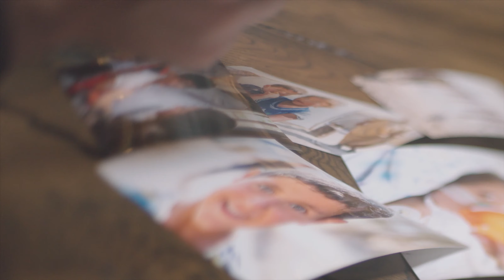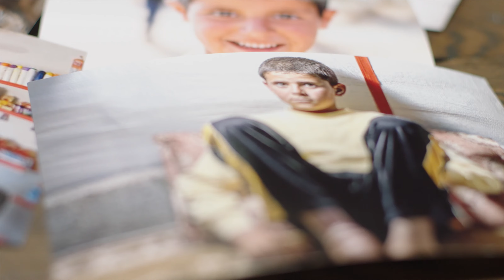Passion City Church :: ABOVE + BEYOND - Preemptive Love Coalition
ABOVE + BEYOND
As a part of this year's Generosity Sunday on August 21st, we'll be supporting vulnerable women and children in Irag through our partner Preemptive Love Coalition. This is Preemptive Love Coalition.